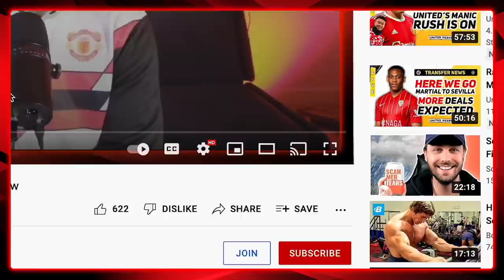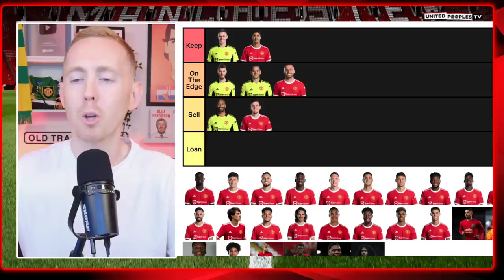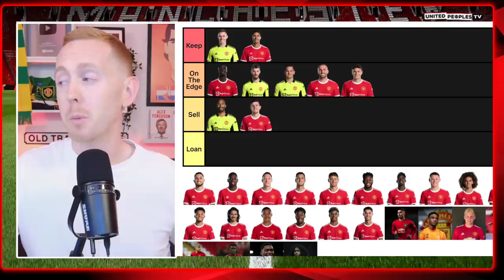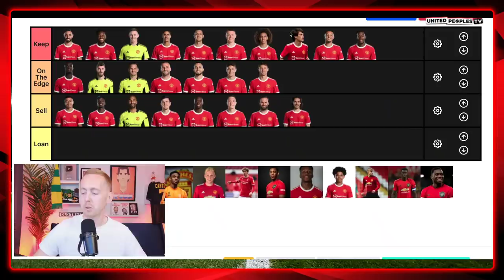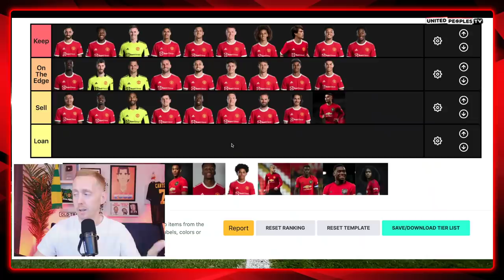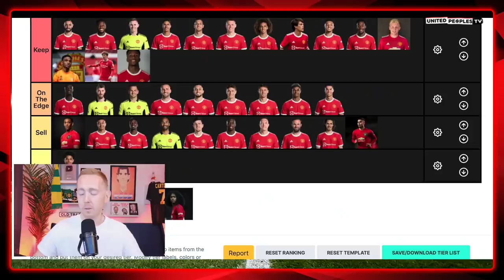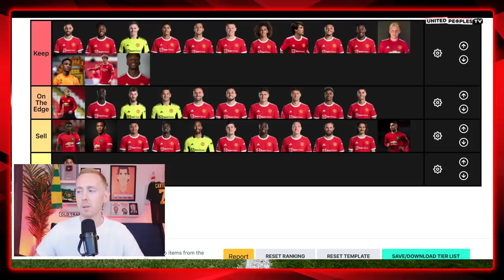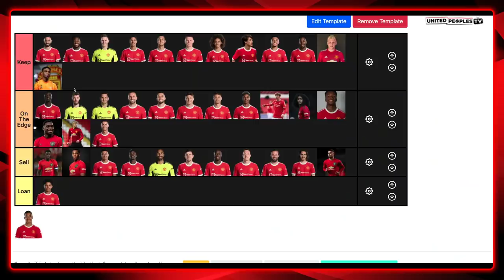Erik Ten Hag's Man Utd KEEP Or SELL List | What Players Would Survive?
Which Manchester United players would Erik ten Hag keep or sell if he became manager? Sam runs through the full Man United squad and looks at which players are likely to thrive under Ten Hag if he joins and which ones will be the first for the Dutchman to sell.